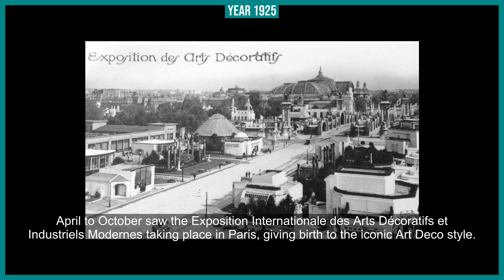Year 1925: A Year of Change and Milestones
Travel back to 1925, a year marked by pivotal changes and significant milestones that played a crucial role in shaping the 20th century.